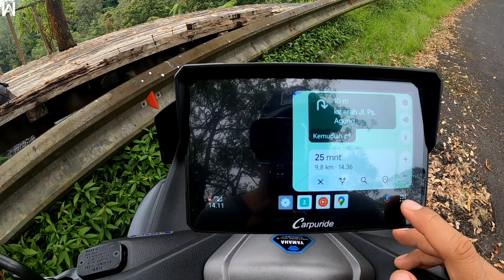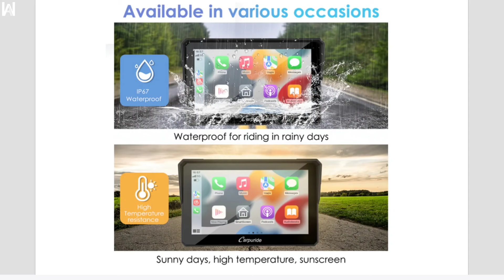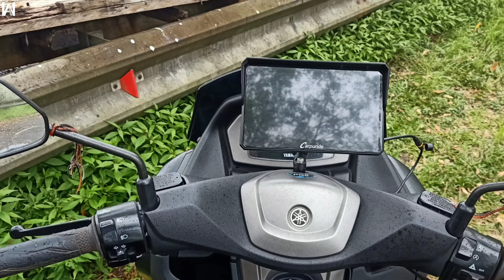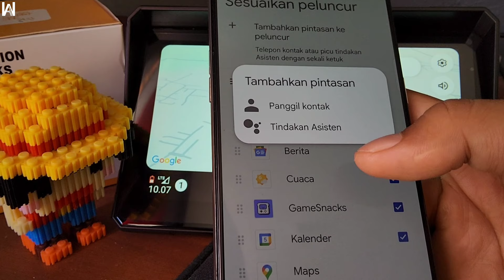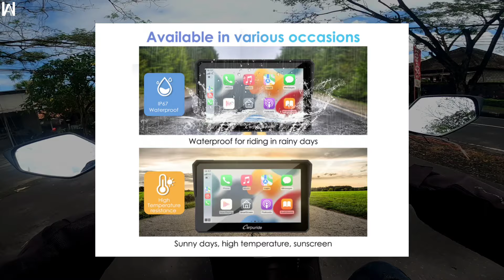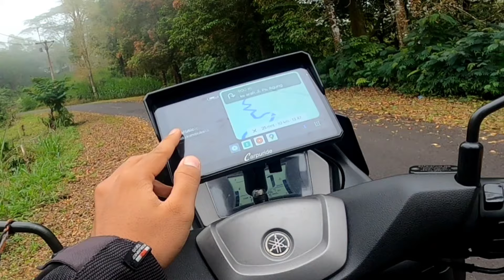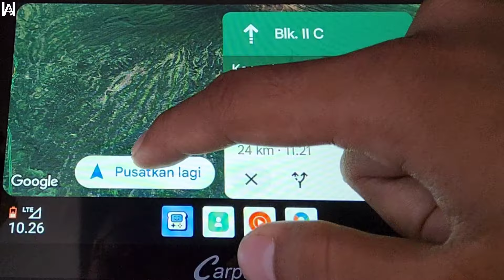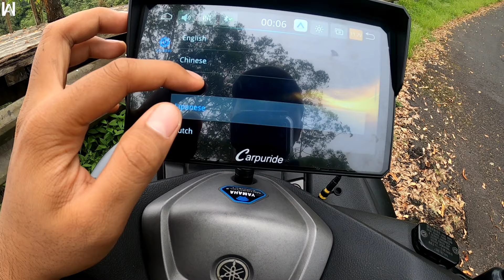KITA COBA GPS SEGEDE TV INI‼️NAVIGASI YAMAHA NMAX 155 2020 DENGAN CARPURIDE W702 HD DISPLAY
GPS di yamaha nmax 155 tahun 2020 ini cukup akurat, yap ga salah lagi yamaha nmax 155 tahun 2020 guys

bukan hanya yamaha turbo yang bisa menavigasi menggunakan GPS saat ini, bahkan yamaha NMAX dari tahun 2020 ini juga bisa menavigasi dengan akurat

cocok banget buat kalian yang memerlukan navigasi di jalan dengan layar yang cukup lebar berukuran 7 inch IPS layar sentuh nih

jadi ga perlu smartphone lagi dan mata ga perlu di sipit sipitin gitu ngeliat maps lewat smartphone yang bahkan ga anti air

nah gps di yamaha nmax tahun 2020 ini sudah anti air dengan ketahanan ip67, dimana jika kalian terjang hujan deras masih bisa berfungsi dengan aman dan menavigasi kalian dengan layar yang jernih

kabar gembira buat kalian nih, bukan hanya yamaha NMAX namun NAVIGASI ini juga bisa digunakan pada semua kendaraan bermotor

bahkan supra, mio lawas, dan motor cruiser harley davidson pun bisa menggunakan GPS tahan air satu ini

nah inilah CARPURIDE W702, HD Display yang bisa menavigasi kalian yang suka touring jarak jauh, mengexplore tempat tempat baru yang bahkan kalian tidak tau jalan nih

satu paket di dalam box ini sudah dilengkapi dengan

- 1 layar atau display layar sentuh berukuran 7 inch yang sudah tahan air dengan ketahanan IP67 ( pastinya sudah bisa menerjang hujan deras juga nih )

- juga manual book

- power line

- extentions rod

-U shape support, untung dipasang di stang motor kalian, DLL

nah cara memasangnya juga cukup gampang, kalian bisa memasang di handle bar atau stang motor kalian